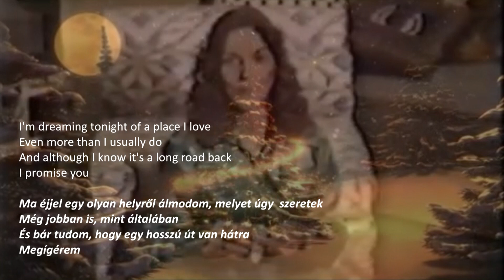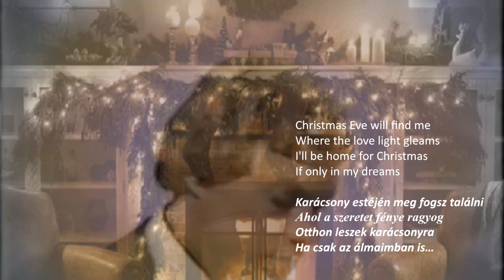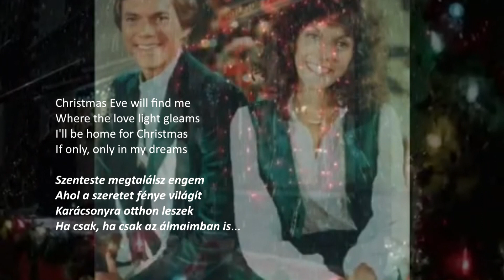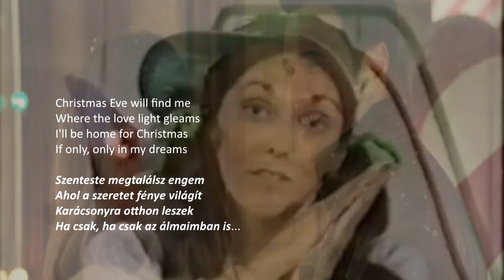Karácsonyra otthon leszek / I'll be home for Christmas -The Carpenters / magyar felirat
Szeretetteljes, áldott karácsonyi ünnepet kívánok!
"A szeretet az egyetlen kincs,
Amelyre az embernek
Feltétlenül szüksége van.
Amely teljességgel maga Isten."

"Ahol igazi az érzés, ott átöleli az ünnep a jelenlévőket. Ott, ha kialszanak is a fények, dobozba kerülnek is a díszek, a dekorációk, lehetnek a mindennapokban nézeteltérések, akár veszekedések is, de az összetartozás, a szeretet, ha halványabban is, velük marad, hogy újra ünneplőbe öltözhessen egy év múlva, karácsony ünnepén."
Album: Christmas Portrait
Kiadás éve: 1978.
Dalszerzők: Frank Farian / Helmut Rulofs / Catherine Courage